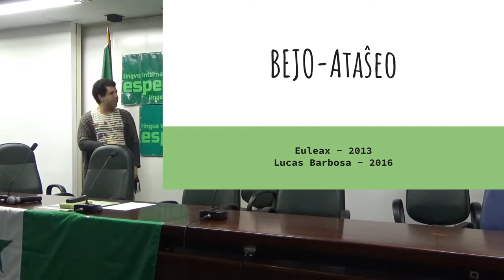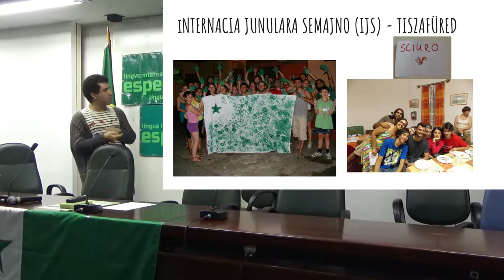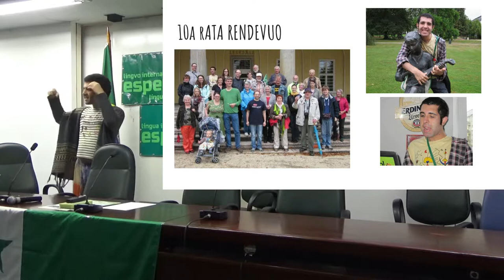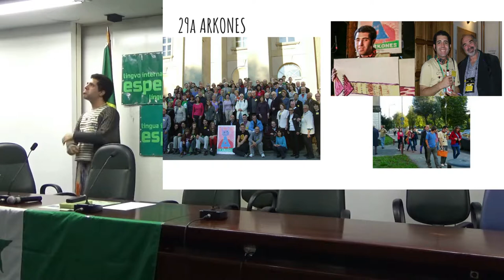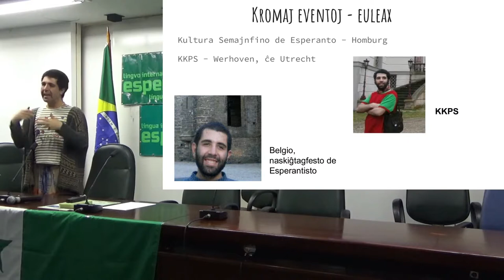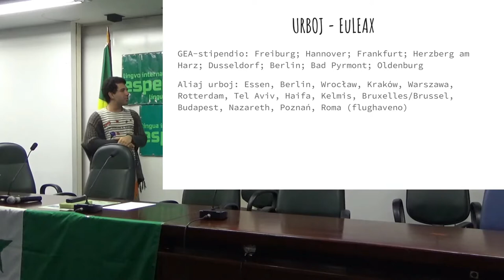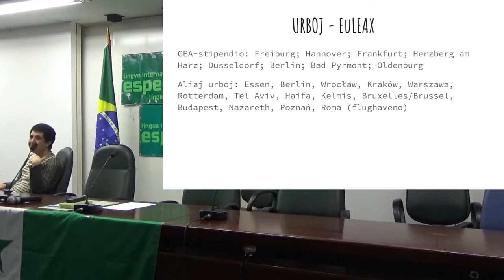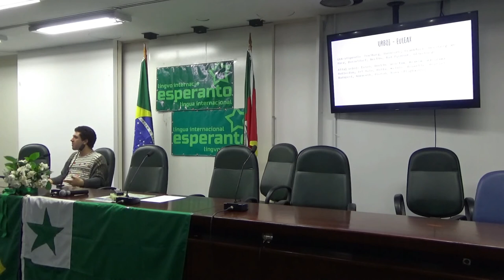12a GRE - Vojaĝoj de esperantisto - Eŭlea E. G. de Lima Pereira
12º Encontro Gaúcho de Esperanto
12a Gaŭĉa Renkontiĝo de Esperanto

Viagens de um esperantista
Vojaĝoj de esperantisto
(Eŭlea E. G. de Lima Pereira)